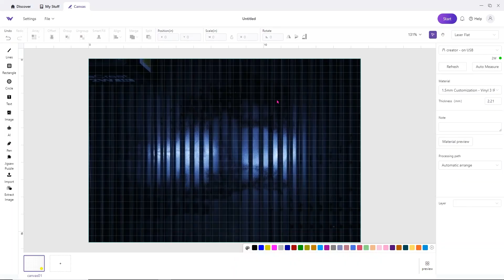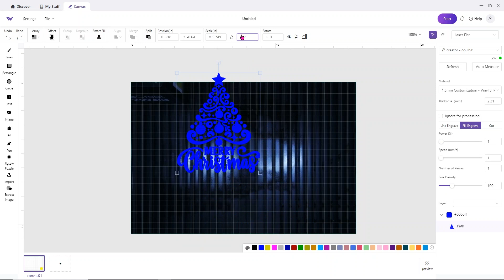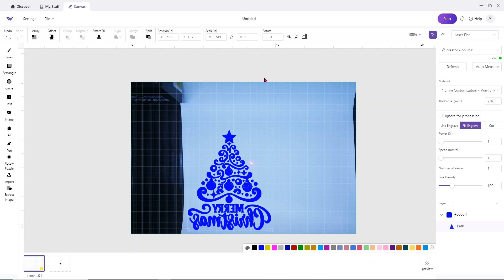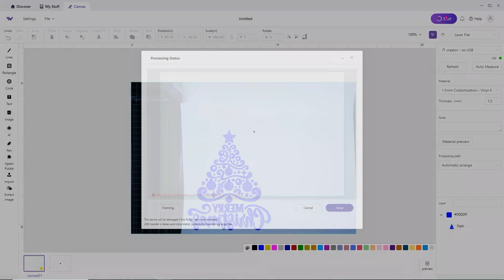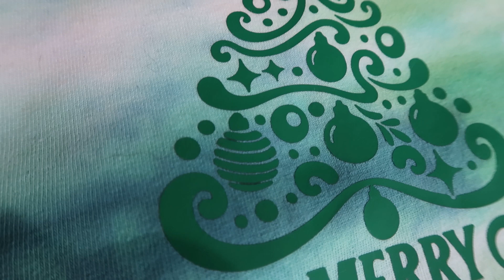the Ultimate guide to cutting HTV with a laser - wecreat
Learn how to cut laser-safe HTV designs with the WeCreat Vista 10W laser and 2W IR head in this step-by-step tutorial! Perfect for laser users, this video guides you through placing the HTV in the laser for optimal cutting and setting up customized cut settings in the software. The design used in the tutorial is linked in the description, and you can save on the Vista with code Corinneblackstone50

This professional and concise video is under 10 minutes, making it easy to follow along and perfect your technique.